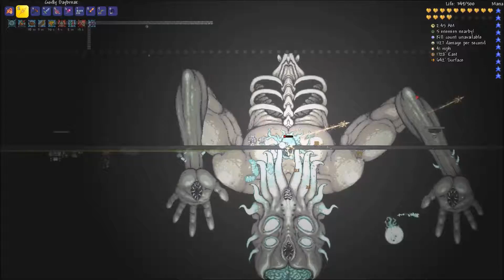Terraria 1.3 Expert mode - Ep 44 Final, Finishing off the Moon Lord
Defeating the Moon Lord with the other classes, Melee, Summoner, and Magic.
Melee and Magic required multiple attempts.
Summoner on the other hand was a bit difficult against the Lunar Cultist taking a couple of tries to kill him.

Final Episode for this series, may do a couple of bonus episodes we'll see